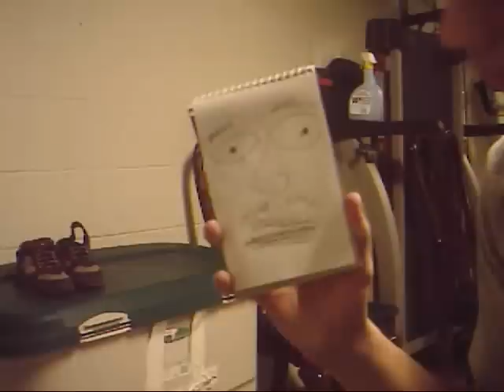Bronson James brings a drawing to life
I draw a picture on a notepad then the eyes move and the mouth moves. any rude or revealing comments will be deleted and you will be blocked